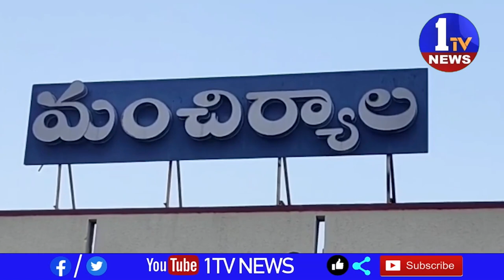Atrocity case registered against Dalit land grabbers | BSP party | 1TV News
1TV NEWS  is a  Telugu Satellite News  Channel.It is located in of Andhra Pradesh and Telangana states with 24 x 7 News Updates.1TV NEWS - A round-the-clock Telugu news station, bringing you the first account of all the latest news online from around the world including breaking news, exclusive interviews, live reports, sports update, weather reports, business trends, entertainment news and stock market news.